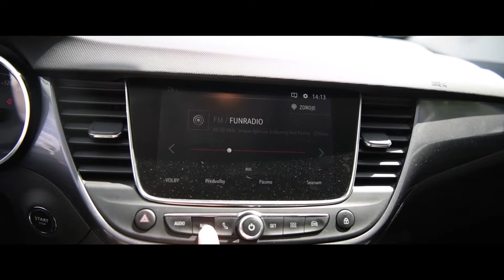Opel Crossland X 1.2 TURBO - Startstop.sk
Opel Crossland X ako nový crossover na platforme Peugeotu 2008. Ponúka množstvo výbavy a zaujímavú cenu. V krátkom prehľade vám prinášame náš stručný pohľad na Opel Crossland X.
Testovali sme benzínovú verziu 1.2 Turbo s výkonom 96 kW (130k) v kombinácií so 6st. manuálom vo výbave Ultimate.

Redactor: Karol Gajdoš
Camera: Karol Gajdoš
Edit: Karol Gajdoš